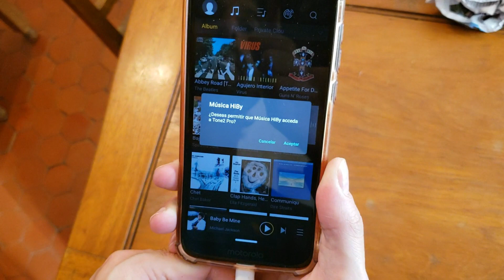El DAC más CALIENTE del año | Khadas Tone2 Pro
Volvió Khadas al mundo del audio Hi-Fi, ésta vez en forma de DAC/Amp... balanceado*! Con MQA! Pero tiene cosas malas, como todo en la vida. Lo enchufamos, lo exprimimos y te contamos lo que nos pareció. Incluye comparativa con el Khadas Tone Board original y con otro producto muy popular, el iFi Zen DAC.

Otros productos mencionados en el video:

Khadas Tone Board
→ en AliExpress
→ en Amazon ES
→ en Amazon US

Cable RCA a hembra 3.5mm

iFi Zen DAC
→ en Amazon ES
→ en Amazon US
→ en AliExpress